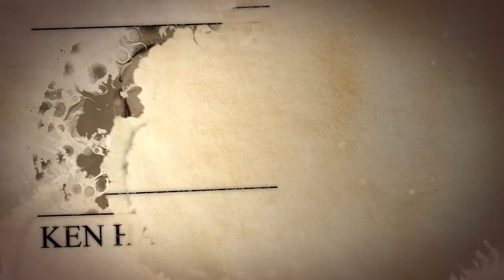Special Guest Ernest Langdon Talks Berettas, Part 2: Gun Guys with Ken Hackathorn and Ernest Langdon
From the earliest days of the military's adoption of the Beretta 92 as the standard issue sidearm for the US Marine Corps, Ernest Langdon has played an instrumental role in the instruction and development of the platform. Qualifying on his first M9 in 1986 for the USMC HRP Anti-Terrorism program, Ernest went on to work directly for Beretta, helping to make the innovations to the platform that make it an excellent choice for competition and tactical applications to this day.

ABOUT ERNEST LANGDON:
Ernest Langdon has 12 years active duty as a U.S. Marine and 19 years in the firearms industry. His duties in the Marine Corps include participation in military operations all over the world to include Panama, Cuba, Philippines, and the Persian Gulf. He served as the Chief Instructor of the Second Marine Division Scout Sniper School and the High Risk Personnel Course as well as the Platoon Sergeant of a Close Quarters Battle (CQB) and Designated Marksman (DM) teams and a Scout Sniper Platoon.

Ernest is a graduate of 40 formal shooting schools and 4 anti-terrorism schools with instructor certifications from the FBI, NRA, US Army, US Marine Corps and is a California POST Certified Firearms Instructor. Mr. Langdon has accumulated over 1500 hours of formal instruction on the use of firearms since 1985. He is also a graduate of US Army Ranger School, Navy SCUBA School, US Army Airborne School, US Army HALO School and both USMC Scout Sniper School and Scout Sniper Instructor School.

After leaving the Marine Corps and entering the private sector, he has been shooting competitively for over 25 years and has acquired a Grand Master Class rating from the United States Practical Shooting Association. He is one of the few Distinguished Masters in the International Defensive Pistol Association with 10 National Championship Shooting titles and 2 World Speed Shooting titles.

He has trained over 5000 students in advanced marksmanship skills to include personnel from the FBI, DEA, CIA, DIA, Federal Air Marshals, State Department, Secret Service, state and local law enforcement, as well as every branch of the US and some foreign military services. He is a published author with several articles in print in major industry magazines on firearms techniques and tactics. He is on staff with The Police Policy Studies Council and has been an adjunct instructor for Beretta, among other global brands.

ABOUT KEN HACKATHORN:
Ken Hackathorn has served as a US Army Special Forces Small Arms Instructor, Gunsite Instructor, and NRA Police Firearms Instructor. He is currently an FBI Certified Firearms Instructor, and an SRT member and Special Response Team trainer. Ken has trained US Military Special Operations forces, Marine FAST and SOTG units and is a contract small arms trainer to FBI SWAT and HRT. Ken has provided training to Federal, State, and local law enforcement agencies and been active in small arms training for the past 25 years. He has written firearms related material for Guns & Ammo, Combat Handguns, Soldier Of Fortune, and currently American Handgunner and contributed to at least six other gun/shooting journals. Ken was also a founding member of IPSC and IDPA.

0:00 - Introduction to Ernest Langdon
0:43 - Where he started with the Beretta 92
2:05 - Langdon's early work at Beretta
2:33 - Shooting IDPA
3:30 - Beretta 92 Elite
4:05 - Beretta 92 Elite II
5:05 - Beretta/Wilson Combat 92G Brigadier Tactical
6:15 - Beretta/Wilson Combat 92G Centurion Tactical
7:10 - Langdon Tactical Beretta 92G Elite LTT
7:53 - State of the Art Beretta 92s
8:36 - Beretta/Wilson Combat Parts